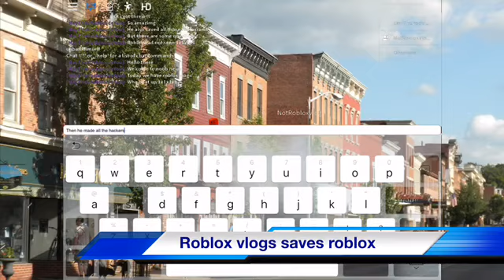Roblox vlogs saves the world